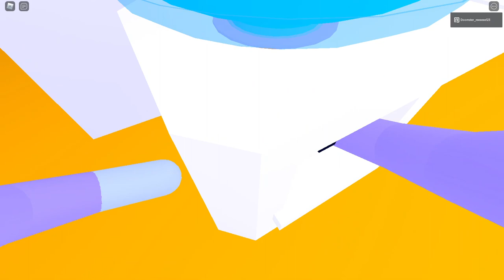I'm not doing my job (cleaning simulator)